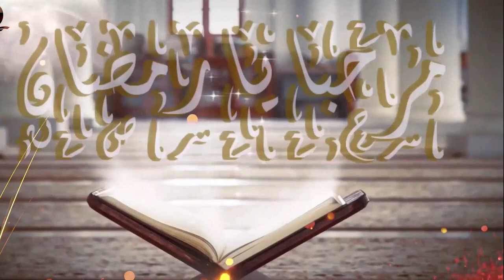Marhaba Ramadan with Ali Dogar @TAG TV - Episode 2